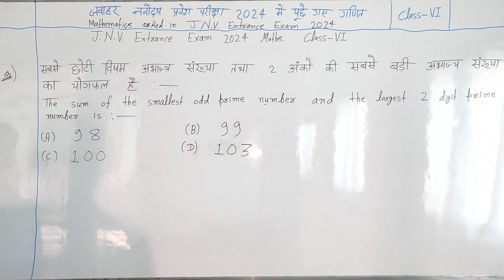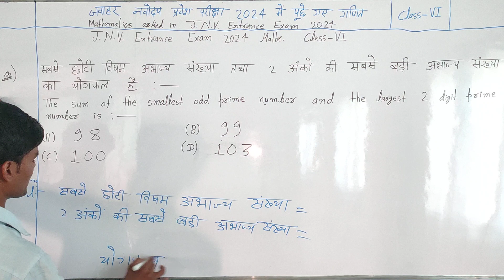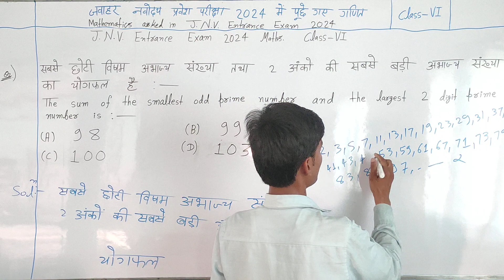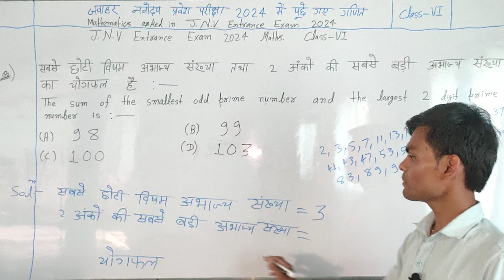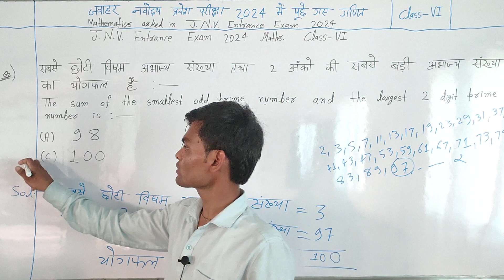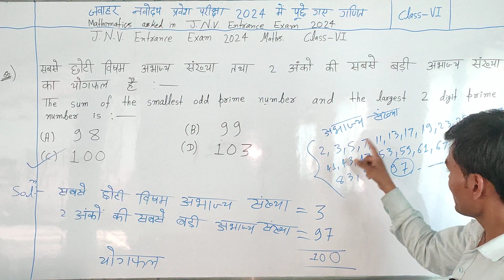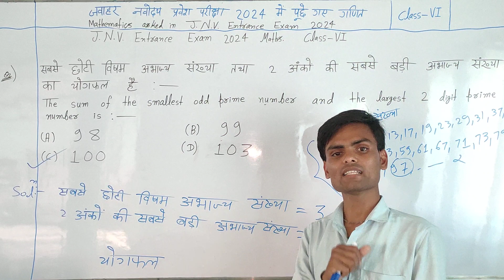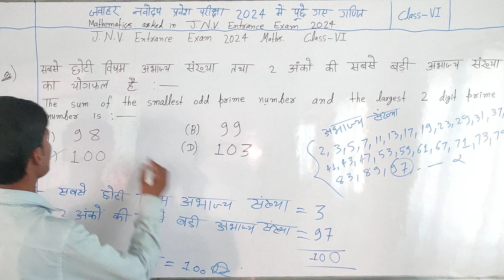JNV PREVIOUS YEAR MATH CLASS 6 | JNV ENTRANCE EXAM CLASS 6 MATH 2024 | JAWAHAR NAVODAYA VIDYALAYA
सबसे छोटी विषम अभाज्य संख्या तथा 2 अंको की सबसे बड़ी अभाज्य संख्या का योगफल है : -

J.N.V. Entrance Exam 2024 Maths. Class-VI

The sum of the smallest odd prime number and the largest 2 digit prime number is : -
(D) 103

(B) 99

( C ) 100

(A) 98

Prime Number: - 2, 3, 5, 7, 11, 13, 17, 19, 23, 29,31, 37, 41, 43, 47, 53, 59, 61, 67, 71, 73, 79, 83, 89, 97, Etc

JNV Entrance Exam 2024 Class 6 Math | Jawahar Navodaya Vidyalaya Entrance Exam 2024 Class 6 Math jnv maths #2024

JNV Entrance Exam Class 6 Previous Year Math | JNV Entrence Exam Class 6 2024 Math
जवाहर नवोदय विद्यालय प्रवेश परीक्षा 2024 में पूछे गए गणित के प्रश्न || Jawahar Navodaya Vidhalaya Entrance Exam 2024 Math

खण्ड - II

अंकगणित परीक्षण

निर्देश- प्रश्न के लिए चार संभावित उत्तर है, जिन्हें (A), (B), (C) और (D) क्रम दिया गया है। इनमें से केवल एक उत्तर सही है। सही उत्तर चुनें तथा अपने उत्तर को दर्शाने के लिए ओ.एम. आर. उत्तर-पत्रिका में प्रश्न के संगत संख्या के सामने वाले वृत्त को काला करें।
जवाहर नवोदय विद्यालय प्रवेश परीक्षा 2024 में पूछे गए गणित के प्रश्न

जवाहर नवोदय विद्यालय प्रवेश परीक्षा 2024 में पूछे गए गणित वर्ग-Vi

Mathematics asked in Jawahar Navodaya Vidhyalaya Entrance Exam 2024.

Math

J.N.V. Entrance Exam 2024 Math

Salutation

FIRST PHASE: JNVST QUSTION PAPER CLASS 6: RE CREATED BY: CMCC MATH AND REASONING Urf Ramakant Sir Urf Rama Bhaiya

jnv
JNV
JNV Previous Year Question
JNV Previous Year Math
jnv entrance exam
jnv entrance exam class 6 math
jnv previous year math questions
jnv entrance exam class 6 math 2024
jnv entrance exam preparation
jnv entrance exam preparation class 6
jnv entrance exam preparation class 6 math
jawahar navodaya vidyalaya
jawahar navodaya vidyalaya class 6 math
jawahar navodaya vidyalaya entrance exam class 6 math
jawahar navodaya vidyalaya previous year math
maths
2024
Syllabus
math syllabus for JNV Entrence Exam Class 6
math syllabus for competitive exams
math syllabus for ssc cgl
math syllabus for banking exams
math syllabus for all competitive exams
math syllabus for ssc
math syllabus for ssc chsl
maths syllabus for defence
math full
math full form
math full course
math full course in hindi
math full course for competitive exams
math full episode today
math full episode
math full class
math full course
math full course for ssc cgl
math full class
math full form funny
math Full course
math full course for JNV Entrence Exam Class 6
math full course by Rama Bhaiya
math full course class 6
math full course in one video
math Full syllabus
maths full syllabus class 6 revision
maths tricks
maths projects
math
math and reasoning in hindi medium
math complete video for children
math video for children
math video for children in hindi language
math
maths trick
math full syllabus for bank
math syllabus for banking exam
math syllabus for railway group d
arithmetic syllabus
arithmetic syllabus for competitive exams
arithmetic syllabus for group 4
arithmetic syllabus for cgl
ankganit
ankganit math in hindi
ankganit rs aggarwal
ankganit math
ankganit math in hindi chapter
ankganit syllabus
ankganit syllabus
police bharti exam syllabus
mpsc ankganit syllabus
ankganit math syllabus
ankganit syllabus
police bharti ankganit syllabus
ankganit math syllabus
ankganit buddhimatta syllabus
gram sevak ankganit syllabus
ankganit full course
full ankganit math in hindi
arithmetic full course
arithmetic full syllabus
arithmetic full class
arithmetic full concept
arithmetic full chapter
arithmetic all chapter
arithmetic all formula
arithmetic full video
arithmetic full syllabus
arithmetic full syllabus in hindi language
arithmetic full syllabus
math full syllabus
arithmetic complete syllabus
math full syllabus class 6
arithmetic full course